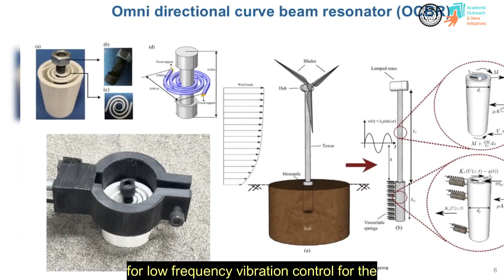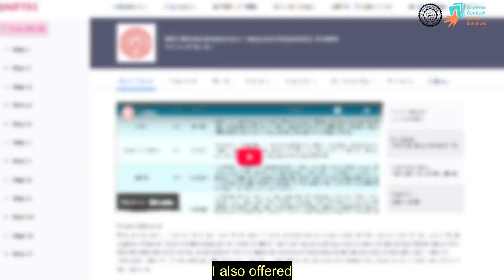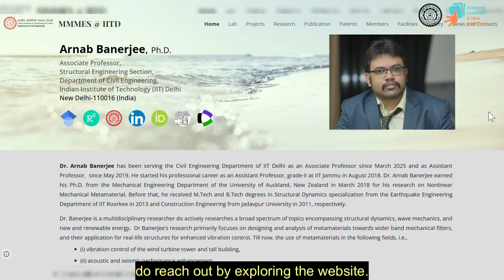FACULTY SPOTLIIT: Prof. Arnab Banerjee | Department of Civil & Environmental Engineering, IIT Delhi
FACULTY SPOTLIIT, is an Initiative by IIT Delhi's Office of Academic Outreach and New Initiatives. It aims to highlight the academic and scholarly contributions of faculty members through short videos. This initiative is a heartfelt tribute to the dedication, knowledge, and wisdom of our faculty members.

Prof. Banerjee’s research group focuses on vibration control using metamaterials, integrating fundamental mechanics with practical applications. Their work spans waveguiding, vibration isolation in railway and civil structures, and the enhancement of fatigue life in wind turbines and renewable energy infrastructures. The team’s innovations aim to bridge the gap between advanced theoretical modeling and sustainable engineering solutions.

For details about our New Initiatives of IIT Delhi, please